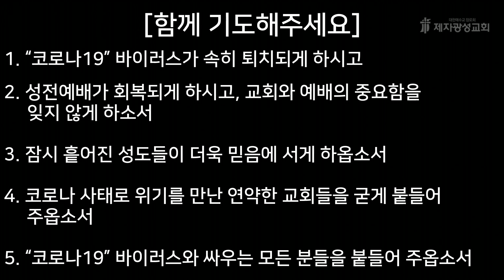분별 시리즈 (46) - 나의 구원을 긴급 진단하라 (2020-03-06 금요철야) - 박한수 목사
제자광성교회 박한수 목사님의 설교 말씀 공식 유튜브 영상입니다.

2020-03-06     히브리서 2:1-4